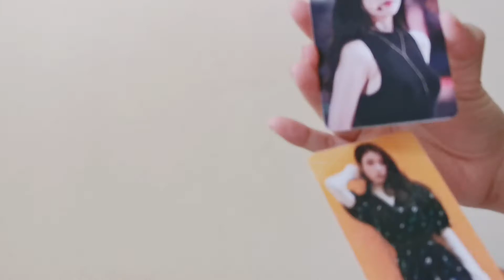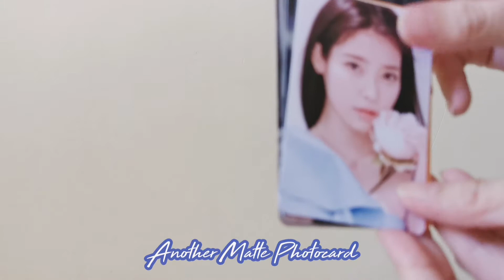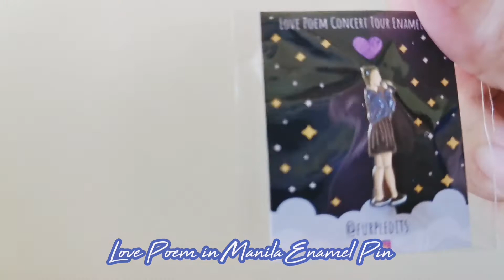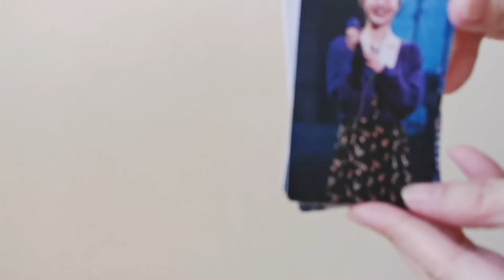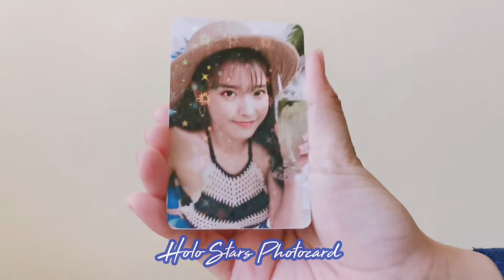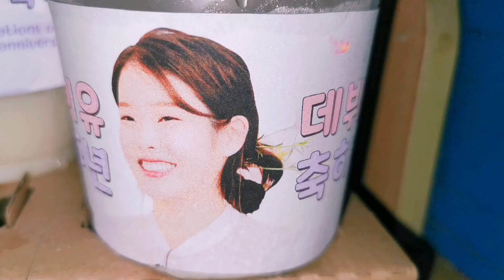Happy IU 12th Anniversary Unboxing Special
As I've said in the video, all of the items are unofficial goods, but all of it are pretty~

Also, thank you IU Philippines for all the efforts and hardwork for the cupsleeve event event~💜💜